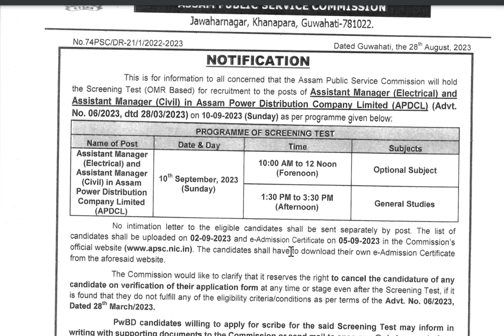APDCL AM ELECTRICAL CIVIL EXAM DATE OUT#APDCLASSAM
লক্ষ্য 𝐀𝐏𝐒𝐂 𝐀𝐄 𝐉𝐄  𝐂𝐈𝐕𝐈𝐋 𝟐𝟎𝟐𝟒 𝐑𝐞𝐜𝐨𝐫𝐝𝐞𝐝 𝐕𝐢𝐝𝐞𝐨 𝐂𝐨𝐮𝐫𝐬𝐞 𝐅𝐔𝐋𝐋 𝟏 𝐘𝐄𝐀𝐑 𝐒𝐔𝐁𝐒𝐂𝐑𝐈𝐁P𝐓𝐈𝐎𝐍 𝐉𝐔𝐒𝐓 𝟏𝟗𝟗𝟗